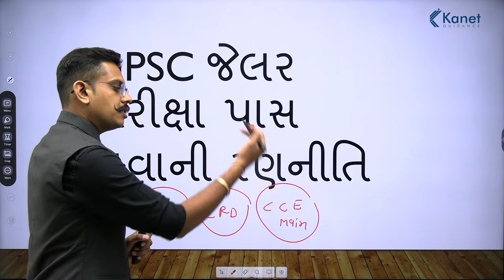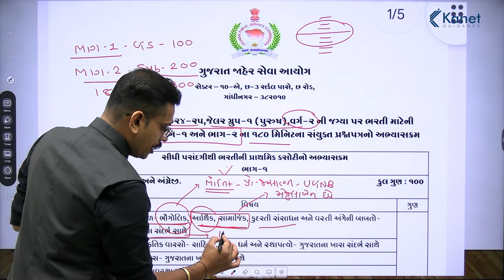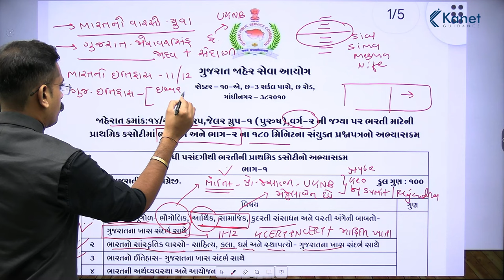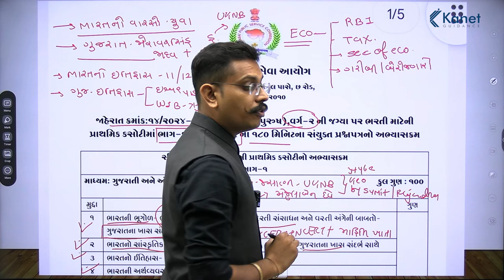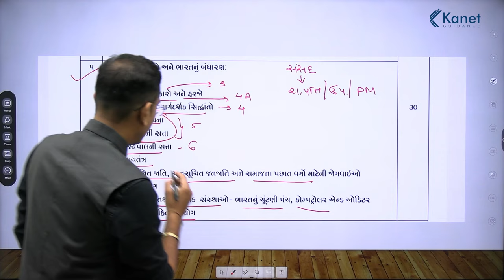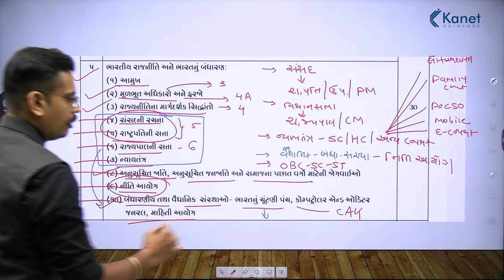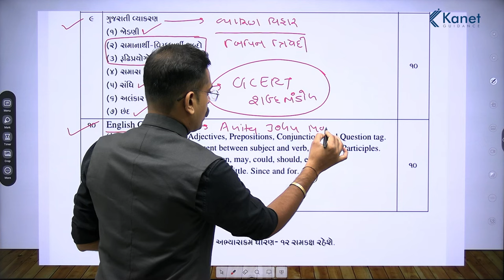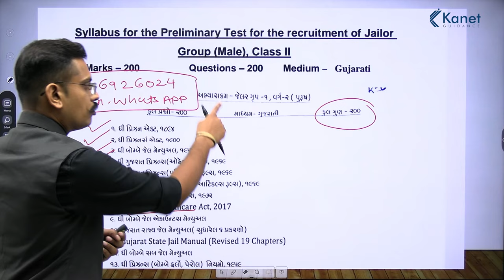GPSC દ્વારા આયોજિત જેલર વર્ગ 2 ની પરીક્ષામાં સફળ થવા માટેની રણનીતિ | Kanet Guidance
GPSC દ્વારા આયોજિત જેલર વર્ગ 2 ની પરીક્ષામાં સફળ થવા માટેની રણનીતિ | Strategy to Succeed in Jailer Class 2 Exam Conducted by GPSC | Kanet Guidance

GPSC દ્વારા આયોજિત જેલર વર્ગ 2 ની પરીક્ષામાં સફળ થવા માટેની રણનીતિ વિષે વિસ્તૃત માહિતી...

આ વિડીયો અંત સુધી જુઓ અને સ્પર્ધાત્મક પરીક્ષાની તૈયારી કરતાં આપના મિત્રોને શેર કરો.
આ ટોપિક વિશે આપને કોઈ પણ પ્રશ્ન હોય તો નીચે કોમેન્ટ સેક્શનમાં જણાવો.